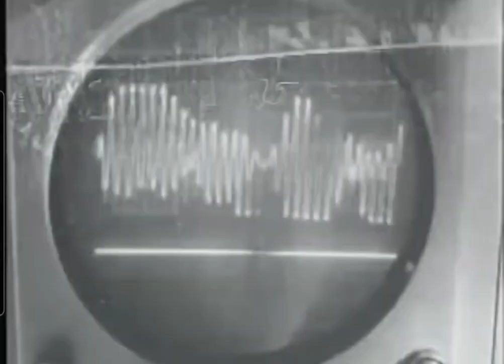추억의광고 옛날광고 랜덤박스 cf 피아트 #124